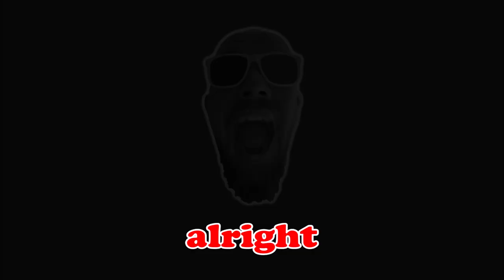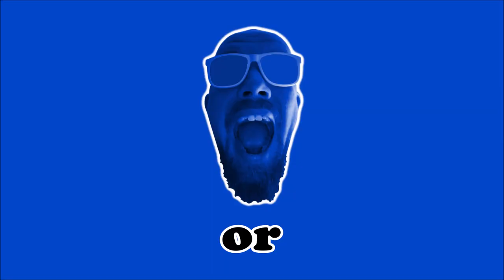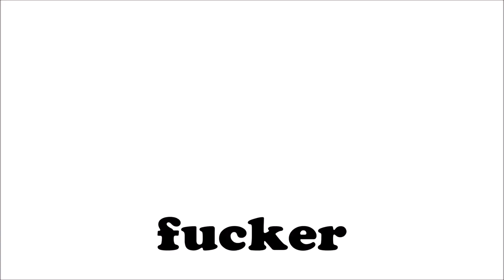MATLOCK- "Let It All Hang Out" Lyric Video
From the album "Coffee & Cannabis".  Produced by DreamTek.